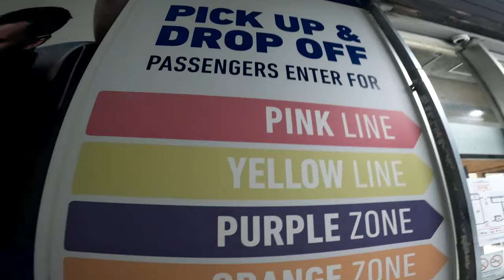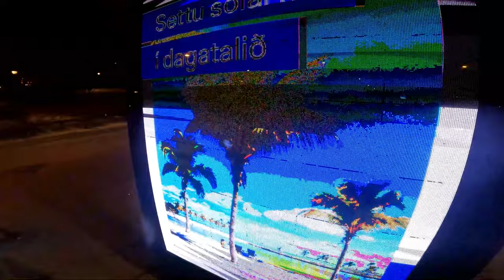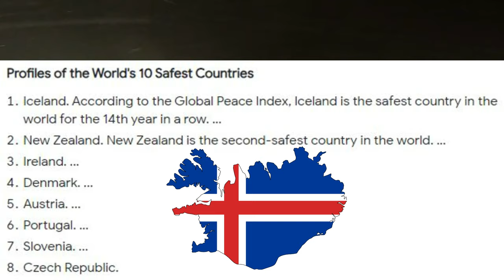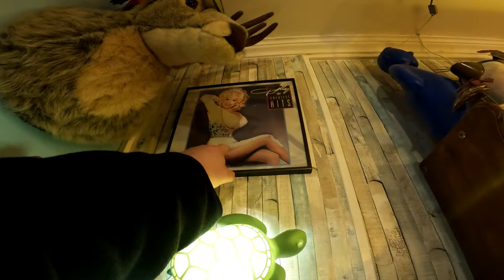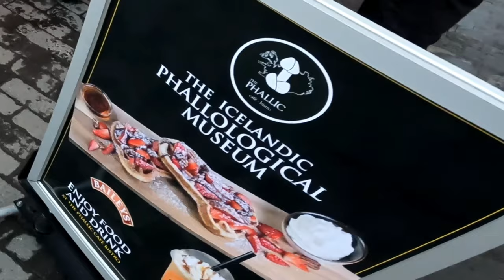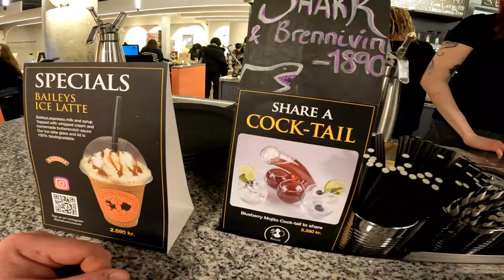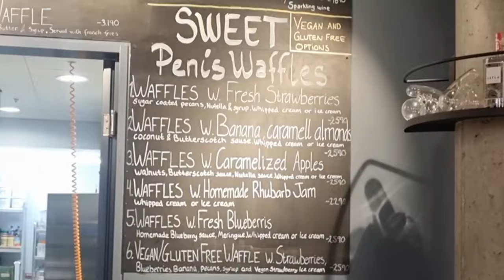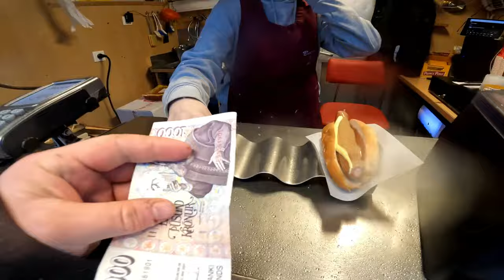🇮🇸 I ACCIDENTLY WENT INSIDE MUSEUM OF PENISES IN REYKJAVIK, ICELAND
Not sure how I ended up at The Phallological Museum in Reykjavík, but apparently this is the  world's largest display of penises and penile parts.

Inside the museum there is also Phallus Café & Bistro, Artisan coffee, craft beer and penis waffles. Visitors can buy food and drinks at our phallic themed bistro, ʹThe Phallicʹ, which emphasizes cozy atmosphere and quality, without being overpriced. The gift shop has hundreds of penis-themed wares, from memorabilia to board games and books to designer items, our visitors are sure to find something memorable.